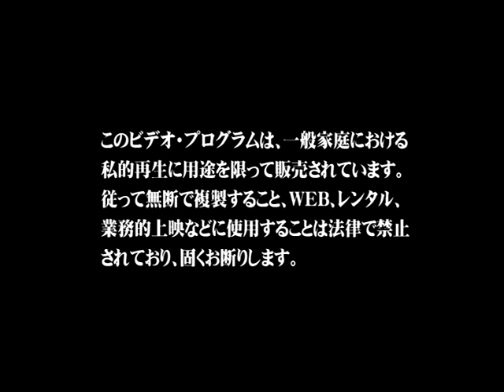D - Yami yori kurai doukoku no acapella to bara yori akai jounetsu no aria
My Dear rose. You are all of me in this world.
In now, the past, and the future. I sing for you.

naraku no soko chi wo hau koe yami yori kurai doukoku no A CAPPELLA
kokoro mitasu ten ni furu koe bara yori akai jounetsu no ARIA

I never know pleasure to live.
Why was I born such ugly?
(Why?) (You wish?) (Your mind?)

ichido dake aisarete mitai kono minikui kamen no shita made mo
kono yo ni umaretekite ai wo shirazu ni yami ni tsutsumareta mama de...

You must choose! Come with me!

tomoshibi dake atsuku mune kogasu ai no owari wasure wa shinai kara
saa yuku ga ii zutto kimi ga hikari ni tsutsumareru you ni...

If you will forget, but even so I will remember forever and ever.